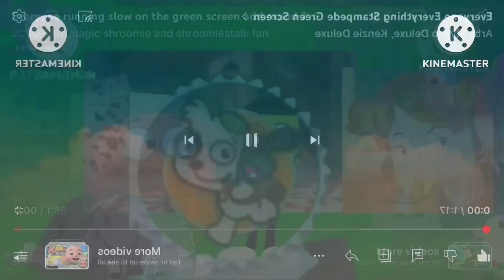Massive Stampede Add Round 1000